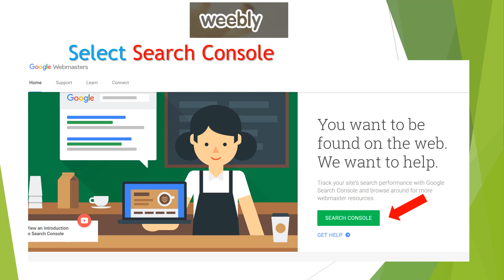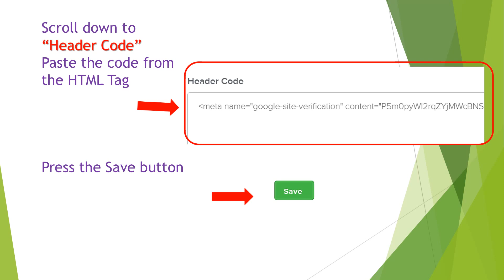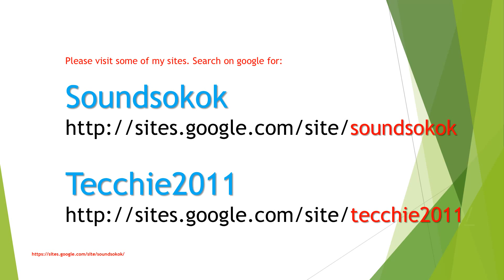Verify Weebly site in Google Webmasters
This video shows how to Verify Weebly site in Google Webmasters in Google Webmasters.